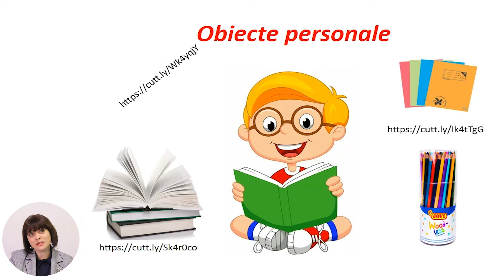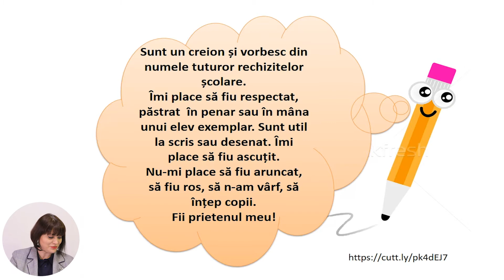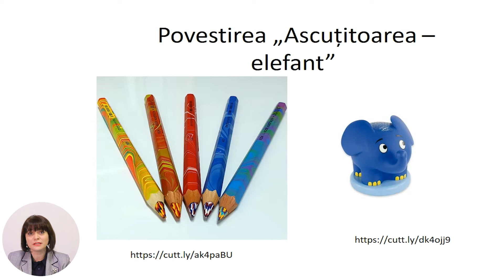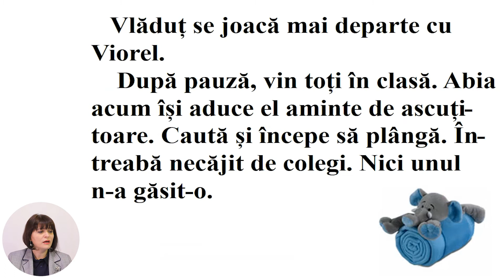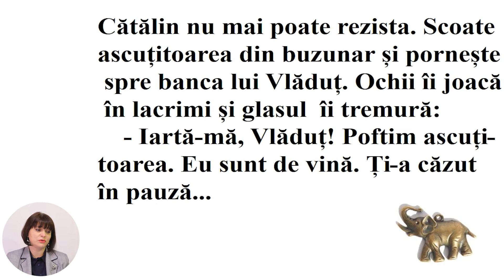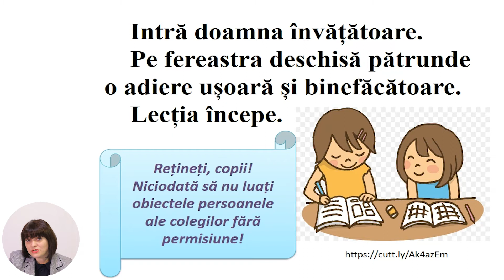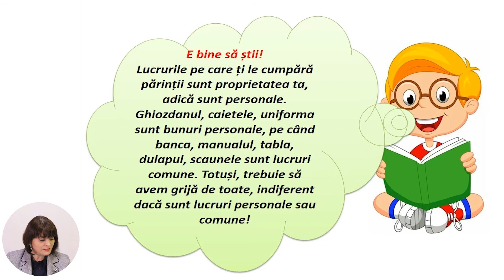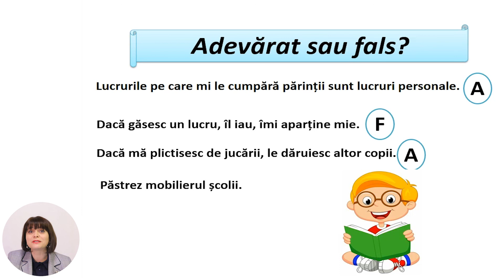Dezvoltarea personală, Clasa a II-a, Respectul față de lucrurile personale și ale colegilor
Tema: Respectul față de lucrurile personale și ale colegilor
Profesor: Bernaz Natalia
Autor: Bernaz Natalia